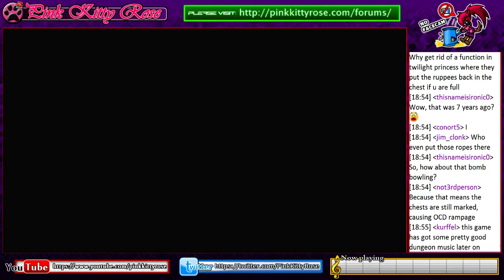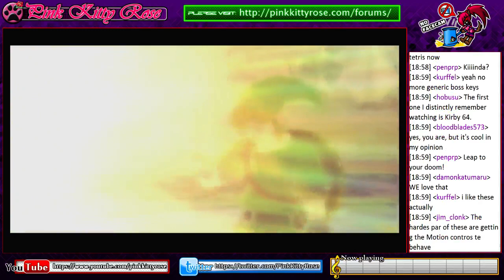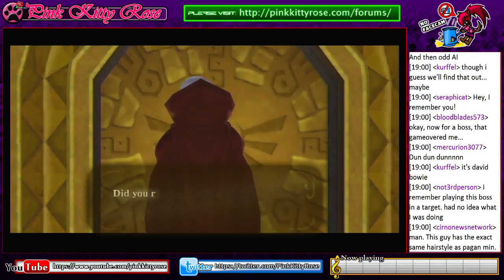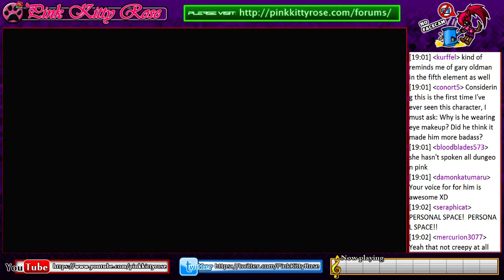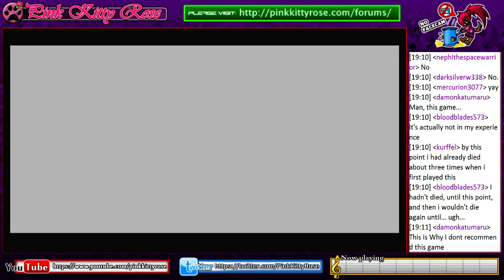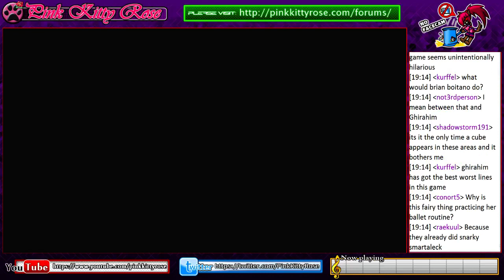The Legend of Zelda: Skyward Sword (Blind Live Stream) - Stream 1 : Part 3 / 3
Well, here it is, the first of the live stream uploads as requested! The support for uploading streams was quite over-whelming, like, not even close to a contest level of absurd so yeah, I shall be uploading any bigger streams starting now!

The first up ends up being the first part of my blind run of Skyward Sword. I have had this game since the year it came out... and have never played it due to the Wii Motion Plus requirement... Just recently I got one of them there Luigi controllers, so I figured I may as well finally play this game. As of the time of posting, only the first dungeon is complete so I am still blind to the majority of the game.

Now one thing to note is the stream chat is present on-screen since this is a direct export of the stream... this helps keep things in context when myself or a friend brings up something from the chat. This is the first game where my patience with back-seat gaming is starting to dwindle... Being a blind run there will be derping around trying to figure something out, it is part of the fun! I do ask for help if I grow tired of trying it myself, but such moments are rare. Thus, expect some harsher treatment to chatters that blatantly tell me what to do... I do not mind hints or speculation, but out-right saying what to do is not going to be tolerated for long.

So far, I am quite liking this game, even if the motion controls are way more trouble than they help. Certain aspects of them are great, such as aiming the Slingshot... other aspects of them are AWFUL, such as the amount of dexterity the game asks for when fighting Girahim. The problem with them is motion controls will always be muddy and slow, and unless the game compensates for this, trying to get them to respond when moving quickly is really frustrating. Alas, slowing down the game to work with them would likely feel too slow as is, so there is really no good balance... Stuff like this makes me understand why Nintendo's moved away from motion controls as currently, they lack the responsiveness, and the intuitiveness to be worth anything. Do they ruin the game? Nah, they allow for a LOT of extra fun and silliness! They do make it a game that has far less of a skill factor, though.

Some of this game's characters are so good, too! In the first stream we meet up with Groose, Gorko, and Girahim! The G's are amazing! If you have not played this game, you are in for a treat~

The live streams are definitely different from my main content, but hopefully they will be a good watch too. They will likely out-number my regular content since that takes much longer to put together (and day jobs and whatnot), but at least it gives SOMETHING during the production times!